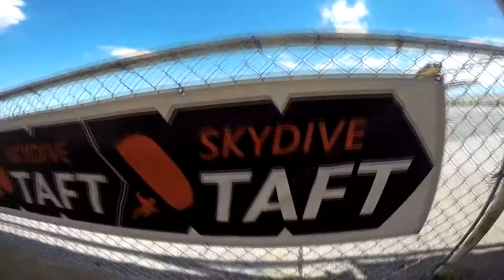Ruth Palarios Skydive Taft.